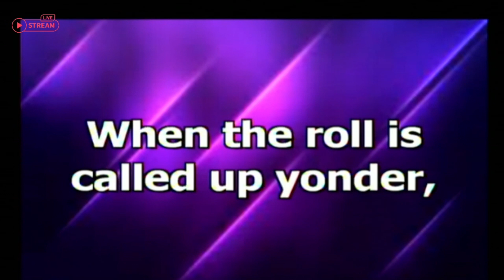THE FIRST SUNDAY OF ADVENT | ADVENT HOPE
27 NOVEMBER, 2022
Topic : Advent
PREACHER: Ven. Joyce Kariuki